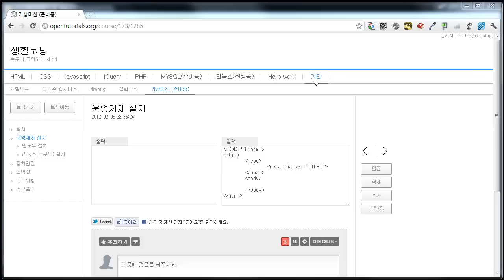가상머신-운영체제설치편